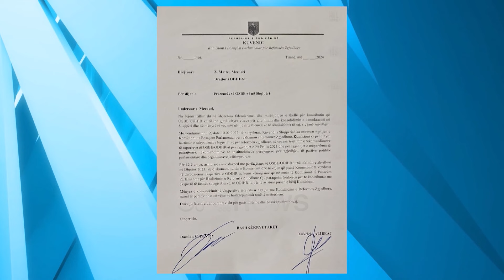LETËR ODIHR/Basha e Rama nuk humbasin kohë,Gjiknuri e Alibeaj lajmërojnë nisjen e reformës zgjedhore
Në një kohë që demokratët e drejtuar nga Sali Berisha, deklarojnë se nuk mund të ketë reformë zgjedhore pa konsensusin e të gjitha palëve, demokratët e Lulzim Bashës nuk humbasin kohë për të nisur punën për realizimin e kësaj reforme.

Burime nga mazhoranca dhe nga PD-ja zyrtare e Bashës pritet që këtë javë të mblidhet Komisioni i Reformës Zgjedhore.

Ndërkohë, “Ora News” ka siguruar një letër të bashkëkryetarëve të këtij Komisioni, socialistit Damian Gjiknuri dhe demokrati Enkelejd Alibeajt drejtuar misionit të OSBE/ ODIHR-it që t’u atashojnë ekspertët e tyre pranë komisionit.